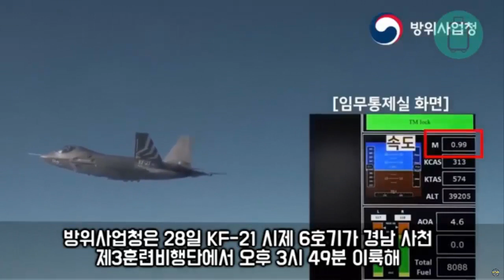The 6th KF-21 Boramae prototype made its maiden flight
The Korea Defense Acquisition Program Administration announced on June 28 that the 6th KF-21 Boramae prototype had successfully made its maiden flight.

The aircraft took off at 15:49 local time from the 3rd Training Wing in Sacheon, South Gyeongsang Province, and flew for 33 minutes.

In the front seat of the tandem-seat 6th prototype sat Major Lee Chul-soo of the 52nd Air Force Test and Evaluation Squadron. While in the back seat is Ko Hwi-seok, Chief Test Pilot of Korea Aerospace Industries (KAI).

This is the first flight of the KF-21 prototype aircraft. Five previous aircraft had successfully flown, namely prototype 1, 2, 3 and 5 with single seats and prototype number 4 with tandem seats.

The Korean government plans to continue performance verification using the six prototypes through operational stability, electronic device performance verification including the Active Electronically Scanned Arrai (AESA) radar, and weapons tests.

Seoul said it would begin mass production of the KF-21 from next year as the aircraft received provisional suitability for combat use last month.

If there are no problems in the performance verification process, it is planned that the aircraft will be delivered to the Korean Air Force (RoKAF) in 2026.

RoKAF plans to acquire 120 aircraft, including the first 40 aircraft in mass production between 2026 and 2028.

After that, production resumed to reach 80 aircraft in 2032 to replace the aging F-4 and F-5 fighters.

The KF-21 has a maximum speed of Mach 1.81 (2,200 km/h) and a cruising range of 2,900 km.

The aircraft will be equipped with air-to-air weapons such as the British Meteor and German AIM-2000 missiles. Then air-to-surface weapons such as the American GBU-12, Korean MK-82, and KGGBm and air-launched cruise missiles (ALCM).

Indonesia will bear around 1.7 trillion won or 20% of the total development cost of 8.8 trillion won until 2026.

“However, after paying only 227.2 billion won in January 2019, they did not pay their share for nearly four years due to lack of budget, and then only paid 9.4 billion won in November last year and around 41.7 billion won in February. This year. Compared to the original plan, about 800 billion won has passed," wrote the Korean media.